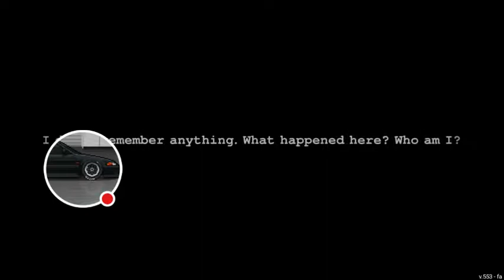Day r survival (3)